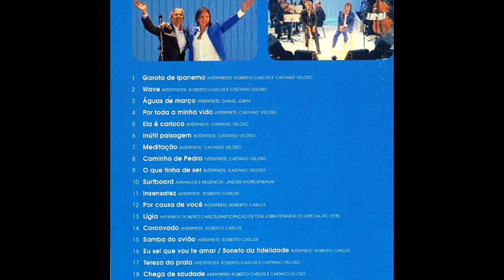Corcovado (Roberto Carlos|2008)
12 Corcovado (Roberto Carlos|2008)

Faixa do CD Ao Vivo, "Roberto Carlos & Caetano Veloso E A Música De Tom Jobim", 2008.
MÚSICAS DA POSTAGEM:
10 Por Causa De Você / 11 Lígia / 12 Corcovado / 13 Samba Do Avião / 14 Eu Sei Que Vou Te Amar.